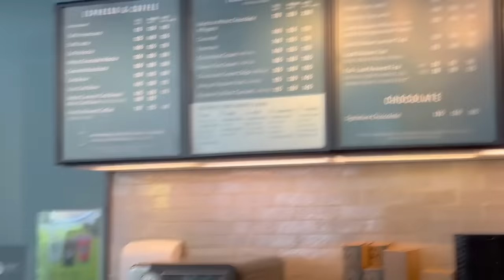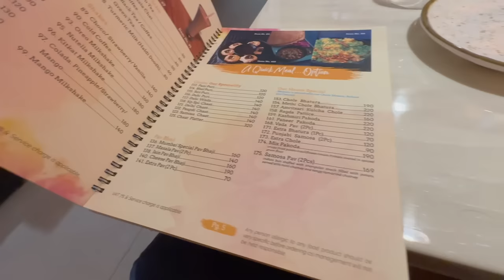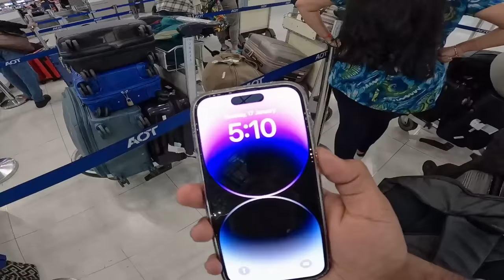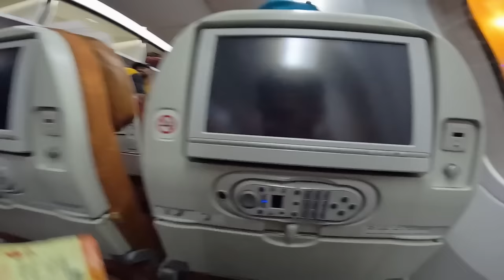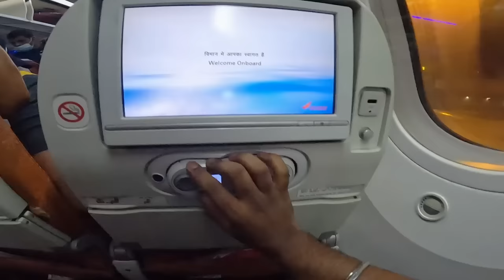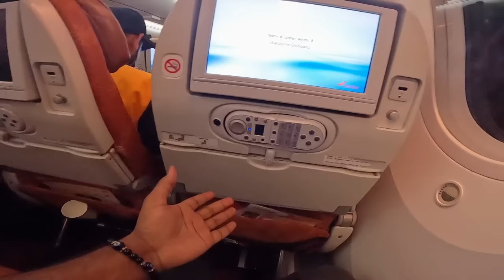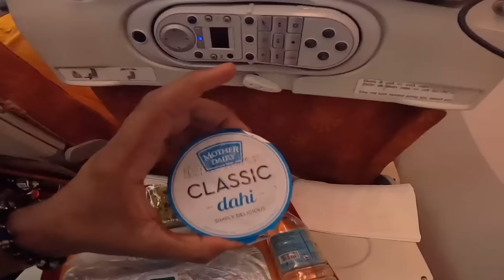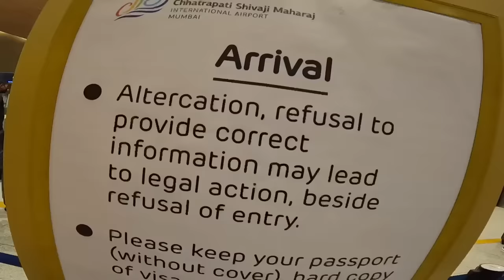First INTERNATIONAL Journey in AIR INDIA Boeing 787 Dreamliner ECONOMY CLASS after TATA TAKEOVER